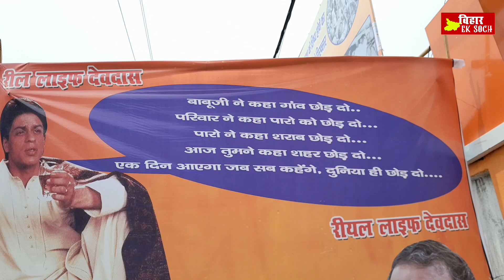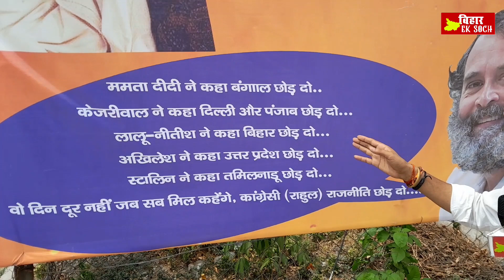BJP ने Rahul Gandhi को देवदास बना दिया , बड़ा सा पोस्टर भी लगवा दिया | देखिए ग्राउंड रिपोर्ट पटना से